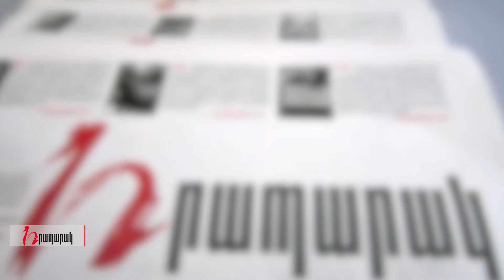Աշոտ Բլեյանին ընդառաջելը վատ նախադեպ կդառնա